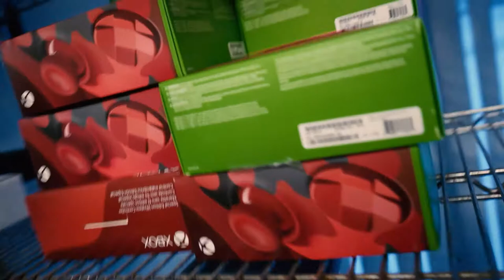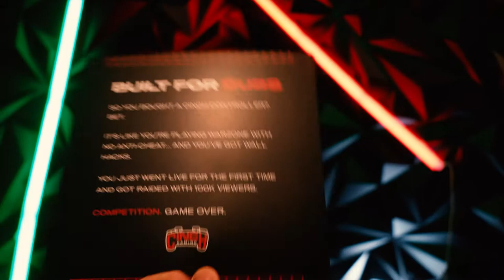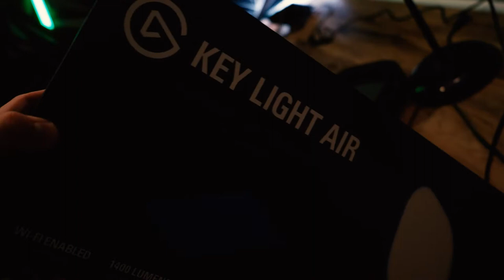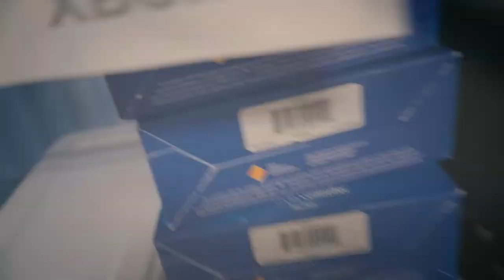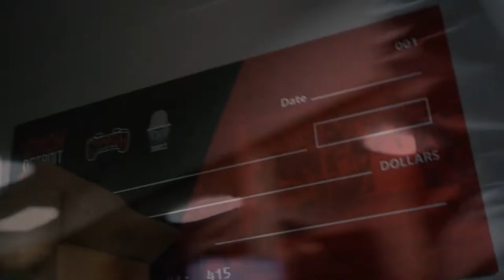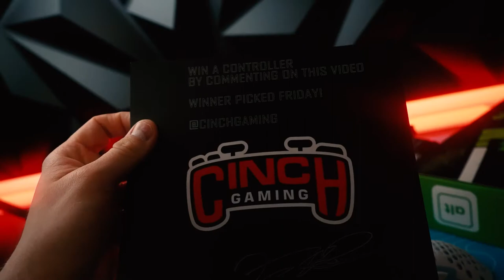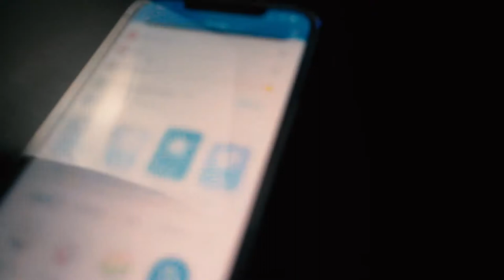CINCH GAMING OFFICE STUFF...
Hanging out at the Cinch Gaming / Alt Customs Offices.